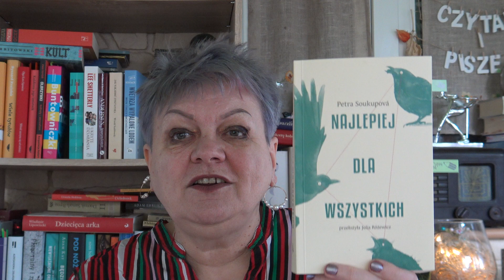"Najlepiej dla wszystkich" Petra Soukupova.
Przedstawiam książkę Petry Soukupovej "Najlepiej dla wszystkich".